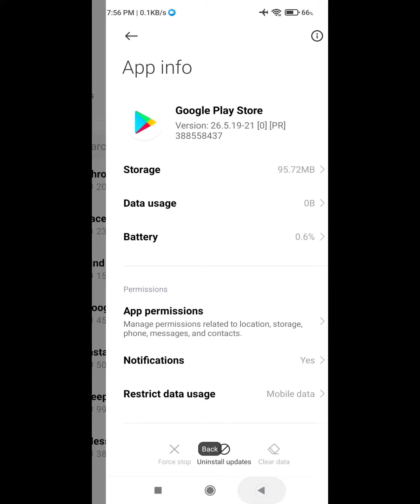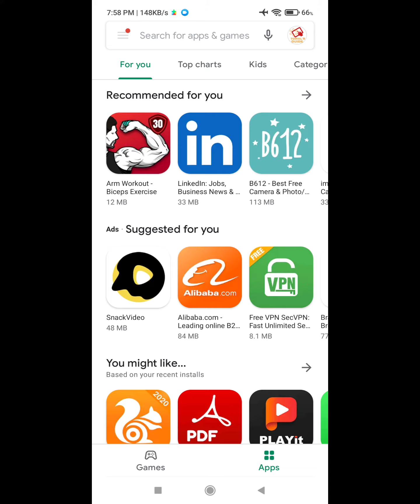how to fix google play store error in miui 12.5 | google play store not working miui 12.5